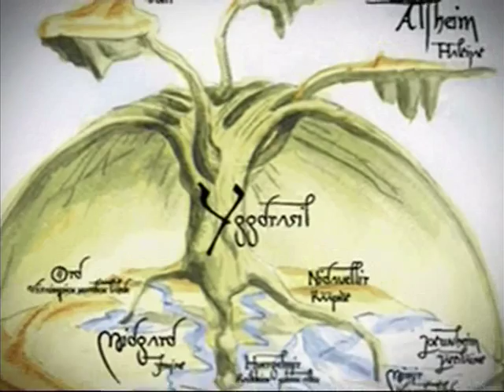Мировое древо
365 дней ТВ представляет | Семь дней истории | Выпуск № 213